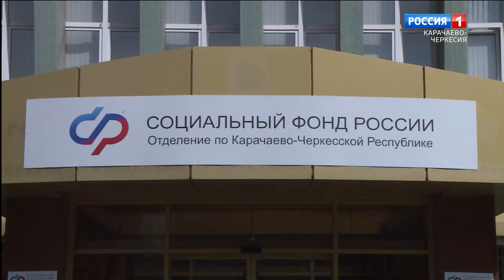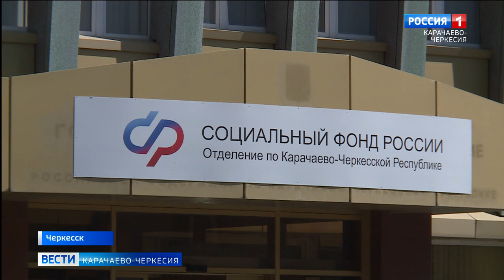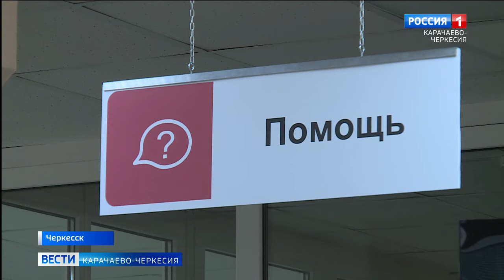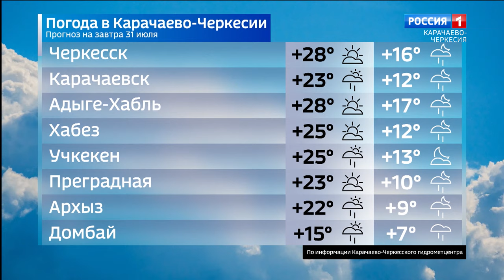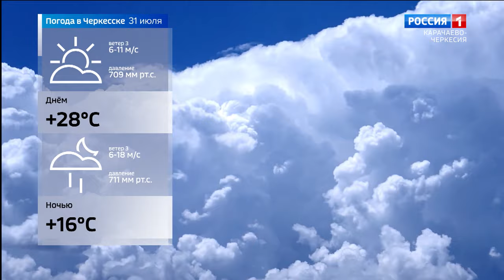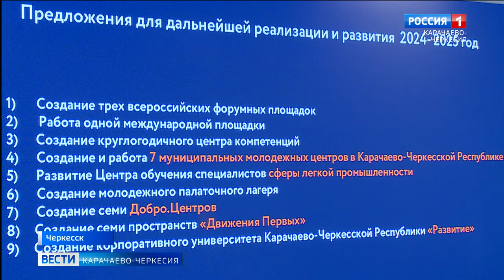Вести Карачаево-Черкесия 30.07.2024